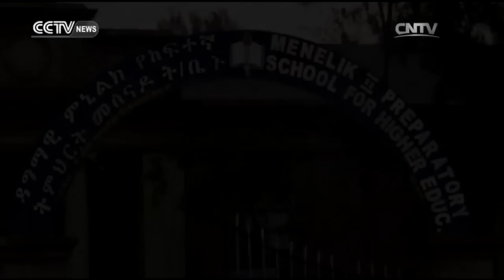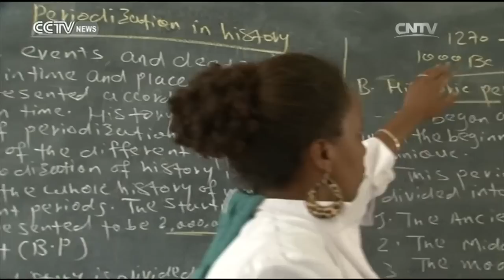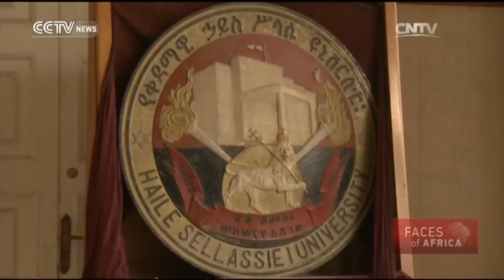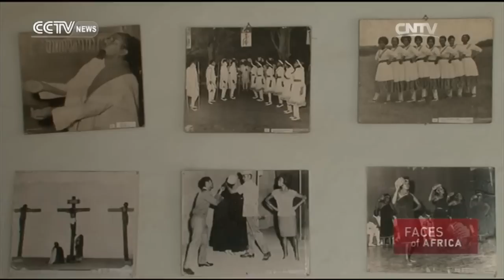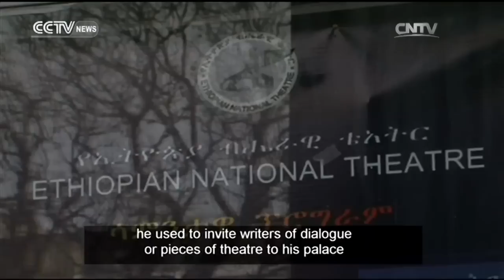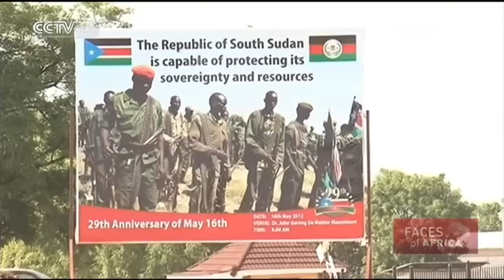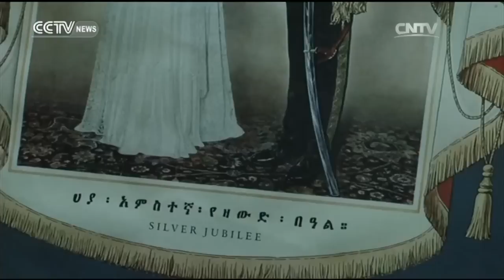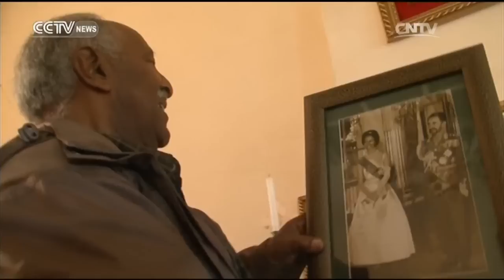Faces of Africa— Haile Selassie: The pillar of a modern Ethiopia part 2 11/27/2016